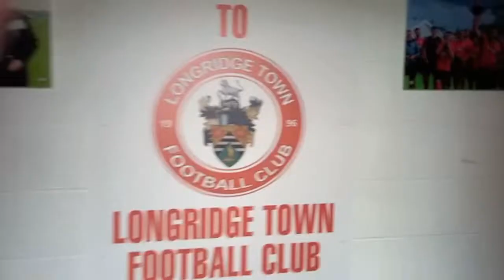Highlights vs Longridge Town FC - 01/04/21